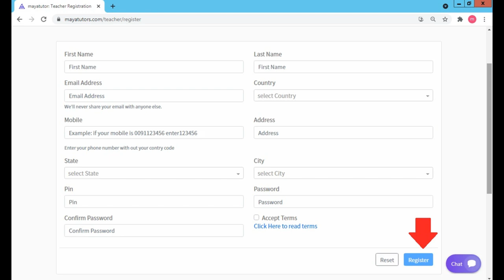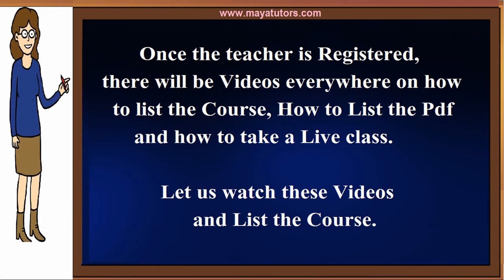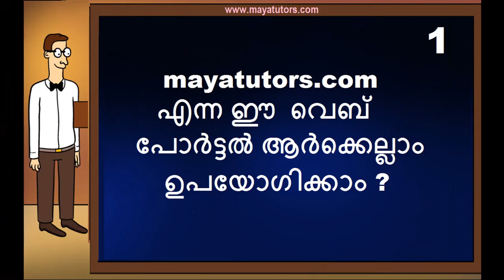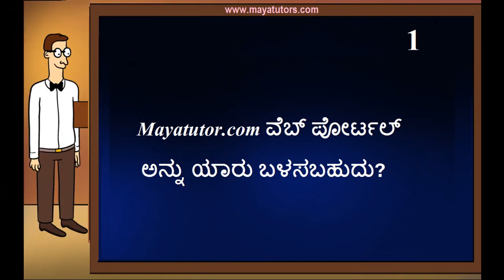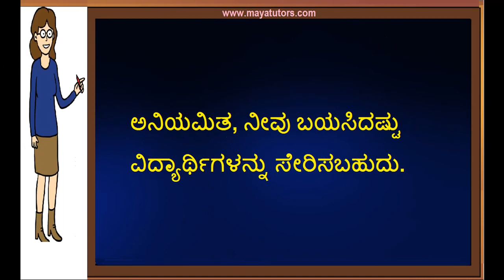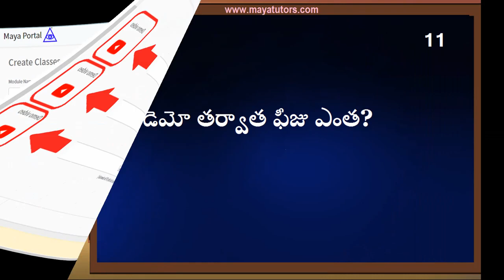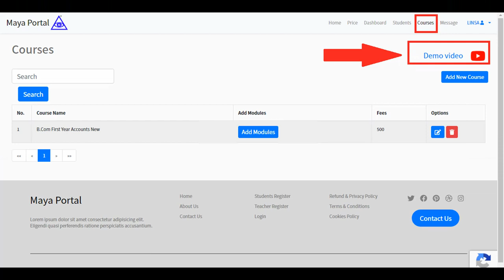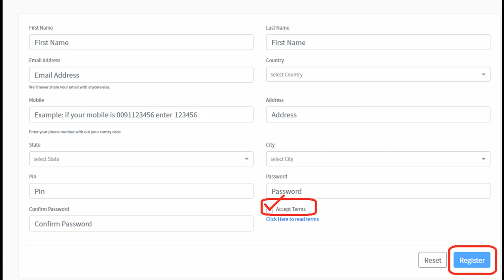Free Best online Teaching Website in Tirupattur